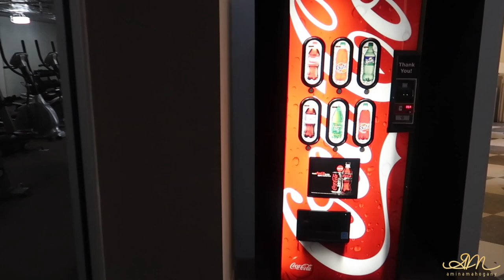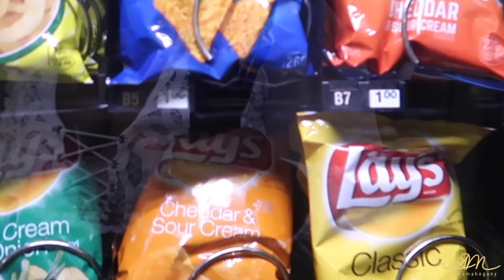Empty Apartment Tour | Amina Mahogany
HELLO PEOPLE! As I mentioned in my last video, I will be moving very soon. Here is an empty apartment tour! I hope you all enjoy!

Xo,
Amina Mahogany

L I K E         C O M M E N T        A N D        S U B  S C R I B E !

Songs used in the video:
ArchDuke: “Ama be happy”

Amina Mahogany is a 23yrs old